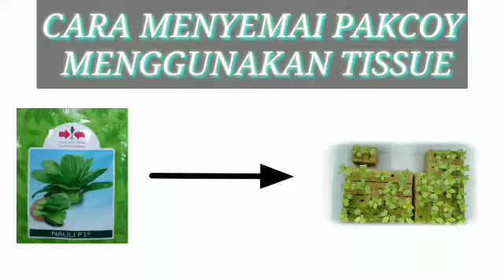cara menyemai pakcoy Hidroponik menggunakan tisu |mudah|hemat rocwool.